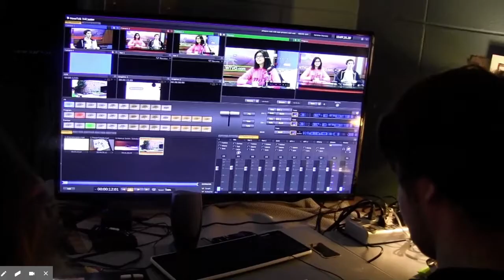Broadcasting Program Overview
A look inside the Broadcasting Program